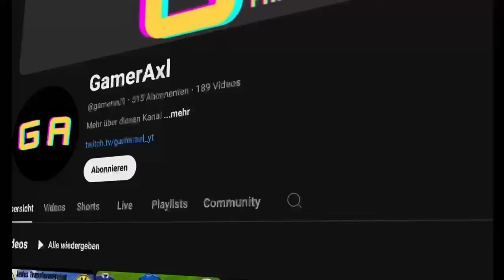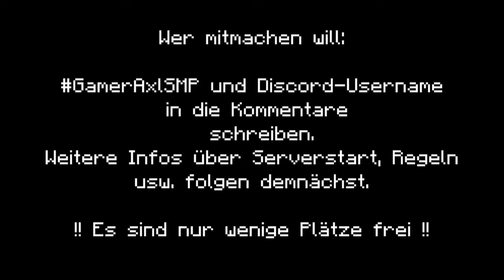KSC gegen SV Elversberg Stadion Vlog | 2. Heimspielsieg im 2. Spiel